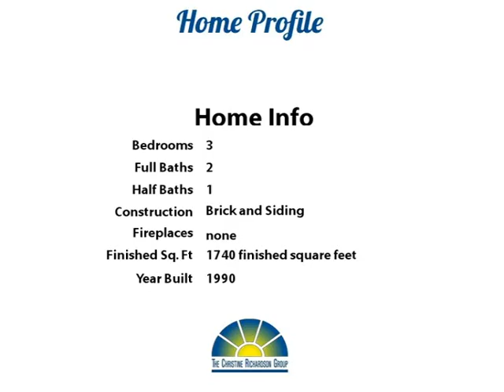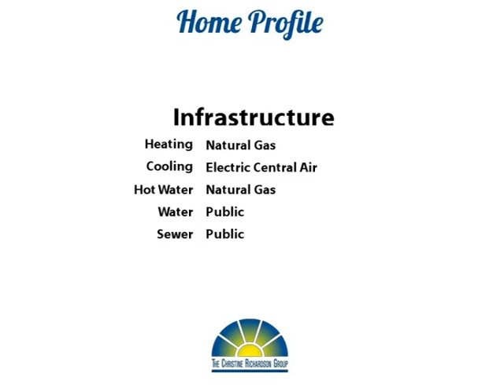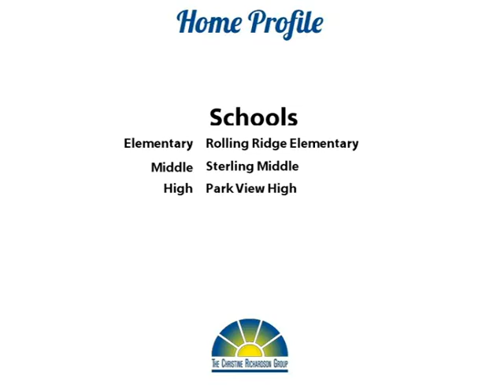Pumping Iron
Yoo Hoo Youtubers!  Wow! Lovely Woodstone townhome available for sale! Three spacious bedrooms plus 2 full baths upstairs! Open main level with huge living room, separate dining room, and pass-through to sunny eat-in kitchen! Finished walk-out basement steps out to patio and newly fenced yard! Backs to trees!  Make it yours! Thanks for browsing our listing and don't forget to tell your family and friends about it!